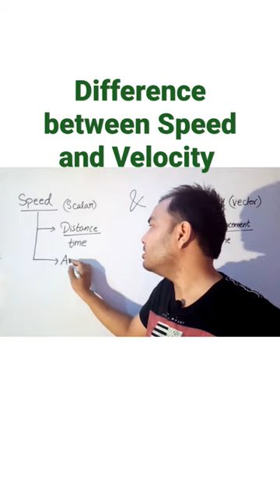Difference between speed and velocity; Physics